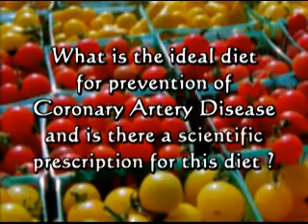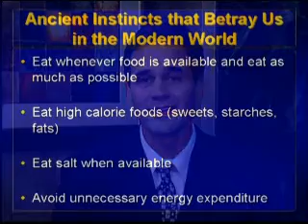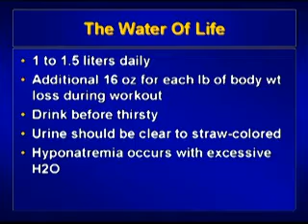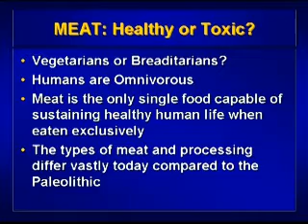The Proper Diet for a Healthy Heart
Dr. James O'Keefe, Preventive Cardiologist with Cardiovascular Consultants of the St. Luke's Mid America Heart Institute, explains the proper diet for preventing Coronary Heart Disease, and the scientific data that proves it works.

Today we live in a society of chronic over abundance.  This is when we must rely on a diet that includes natural food, which we are designed to eat.  This heart healthy diet includes many fruits and vegetables.  The average American eats over 70 kg of sugar each year, our bodies were not designed to intake any sugar.  When we eat sugar at the current rate we do, our bodies aren't be able to run correctly.  It is important that we include a full nine servings of fruits and vegetables each day.  Fruits and vegetables will fill you up with a lot of fluid, fiber and calories, but not a lot of calories.  Supplements, while convenient, don't do the same thing for you as eating the individual apple or orange.

Another part of the diet you must think about is what you're drinking each day.  Soda pop is the worst beverage you can drink; it is full of high-fructose corn syrup and can distort your metabolic mileu and hormones.  Even diet soda is not very good for you. Water is the most important beverage your can consume, about eight glasses each day.  Other great beverages include teas and coffees, which are high in antioxidants behavior and low in calories.

Finally, it is important that you make sure you are getting enough protein.  Make sure you are eating meat that is high in protein, omega-3 fatty acids, and monounsaturated fat while being low in saturated fat and lacking salt, hormones and other preservatives we have been known to put in our meats.  It has to be lean, clean protein and it is necessary at least three times per day.  Breakfast is the most important time to have protein because it will keep you going all day.  Whey protein is another alternative to eating meat.  It is great for you and your body will thrive on it.